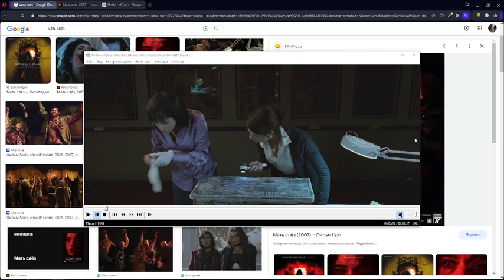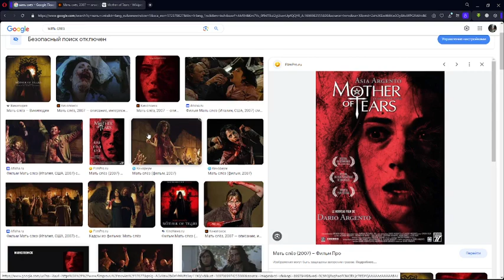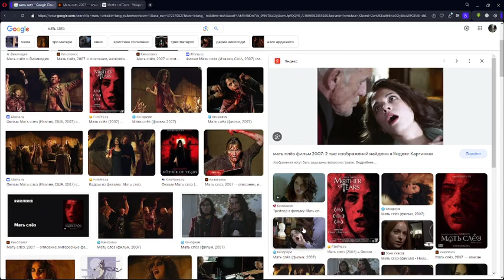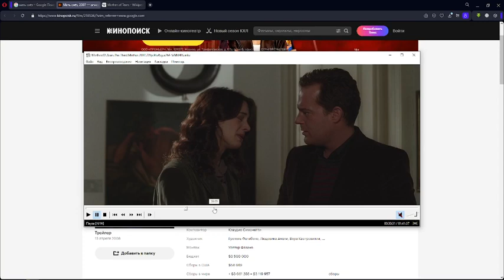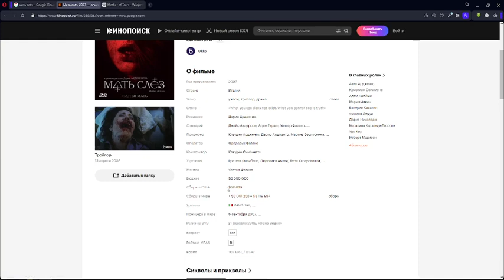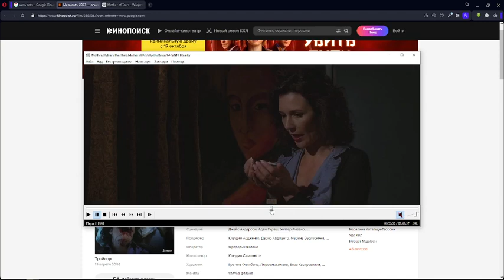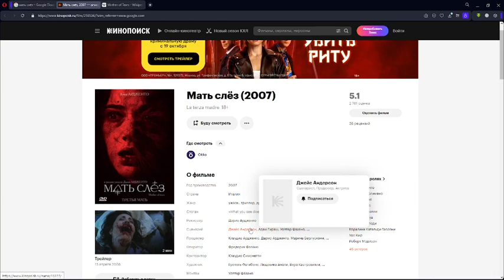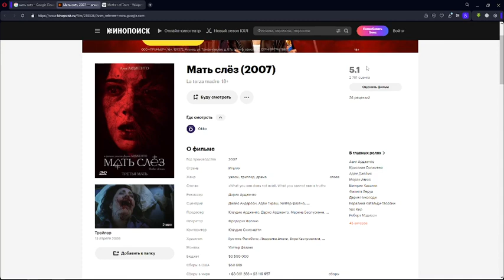РетроОбзор: "Мать слёз", 2007 год.